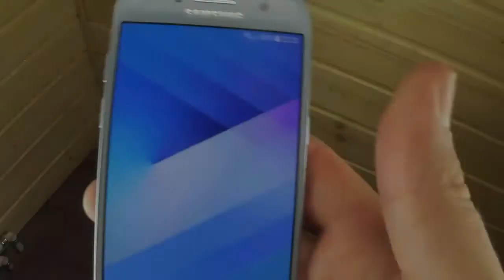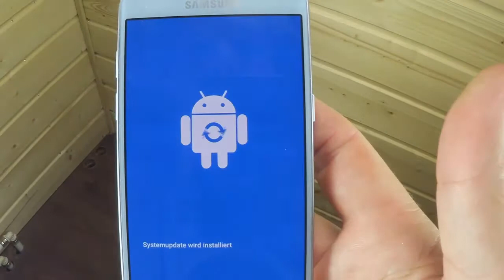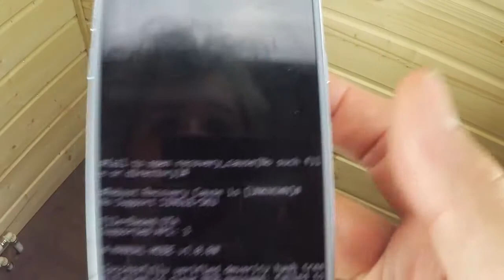Galaxy A7 auf Werkseinstellung zurücksetzen (Factory Reset mit Tastenkombination)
Hier erkläre ich wie du am schnellsten dein Galaxy A7 durch Factory Reset auf Werkseinstellungen zurücksetzt. Das Zurücksetzen ist beim A7 ohne das Passwort des Telefons durch eine bestimmte Tastenkombination möglich.